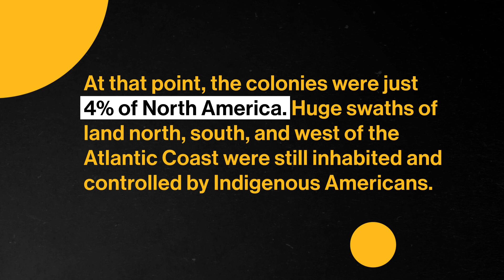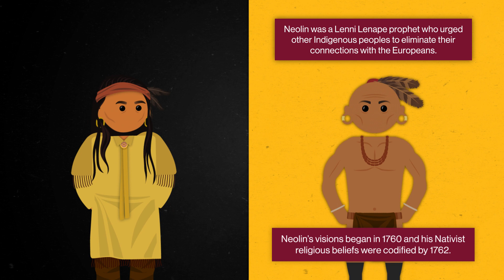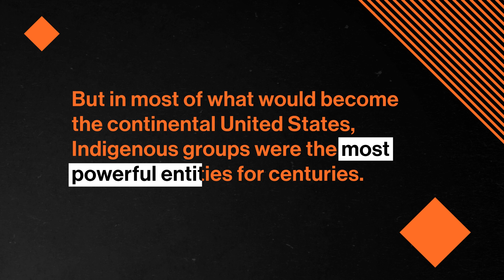Indigenous Power | US History to 1865 | Study Hall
Long before European Colonists settled in North America, much of the land was inhabited and controlled by Native Americans. In this episode, Dr. Danielle Bainbridge discusses Native American culture, influence, and power in the 18th Century and the ways in which Indigenous peoples interacted with Europeans.
You're already learning about U.S. History — why not get credit for it?

Now you can take top-tier college courses with Study Hall! Study Hall videos are available to watch at no cost, and first-year courses are $25 to sign-up and begin coursework. Once you're satisfied with your grade, receive credit for only $400. Sign up for US History to 1865

Chapters:
0:00 - Introduction
2:28 - Haudenosaunee
4:07 - Anishinaabeg
5:13 - Odawa
5:45 - Western Power Brokers
7:18 - Mississippi River
8:29 - Catawba
10:44 - Conclusion

ench-and-british-into-war/